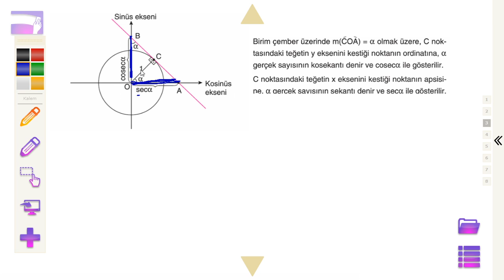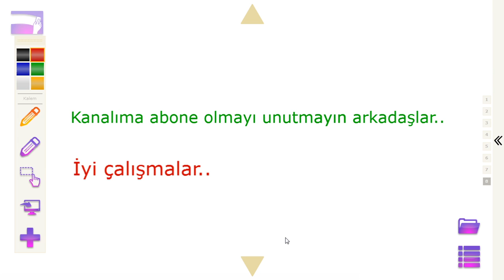TRİGONOMETRİ - 4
Sekant ve Kosekant Fonksiyonları